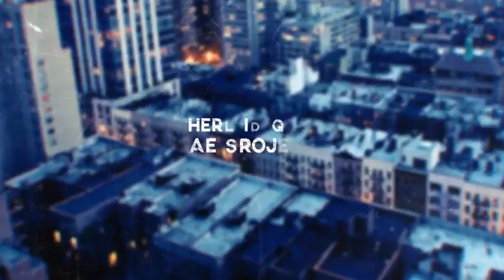Ultimate Glitch Opener | After Efects Project Files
PB Chromatic plugin required
    Ready for render comps
    Photos and music are not included
    Placeholders for text and media